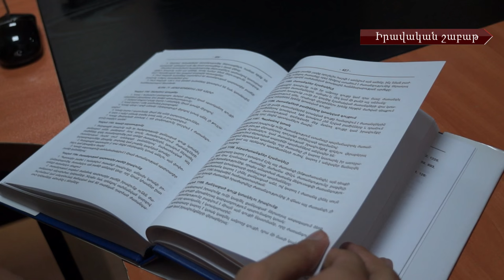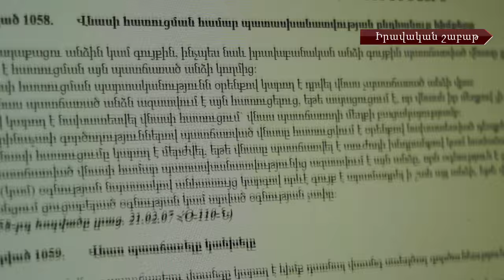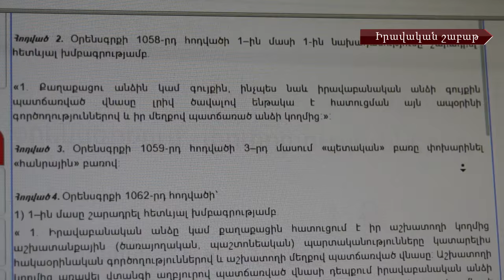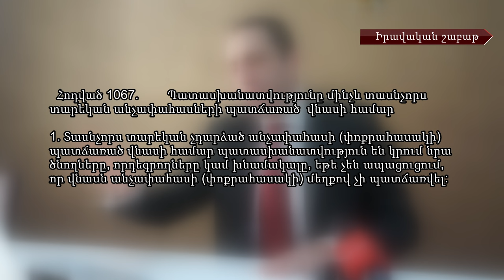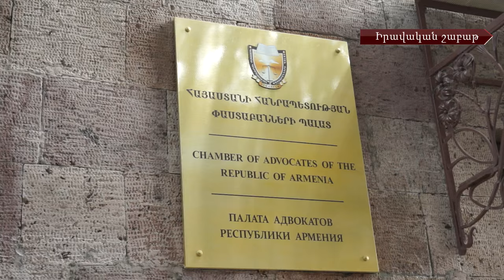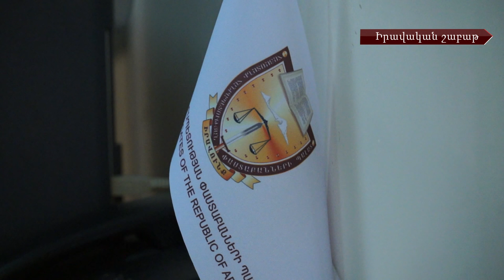Փաստաբանական համայնքի խնդիրները և քաղաքացիական օրենսգրքի նոր փոփոխությունը